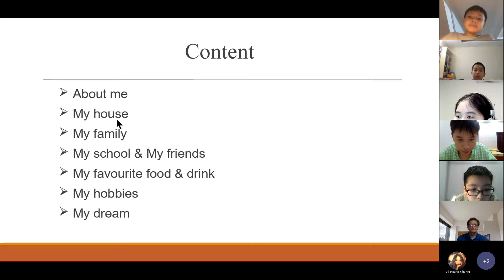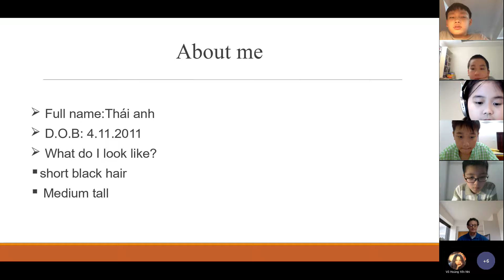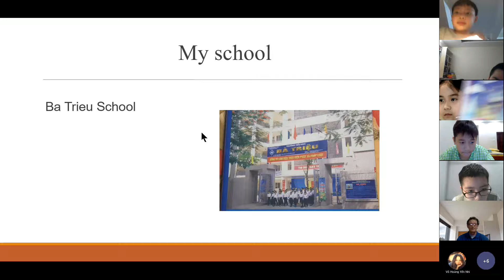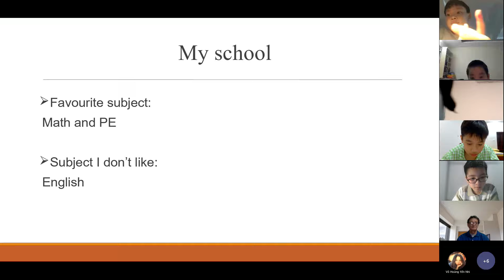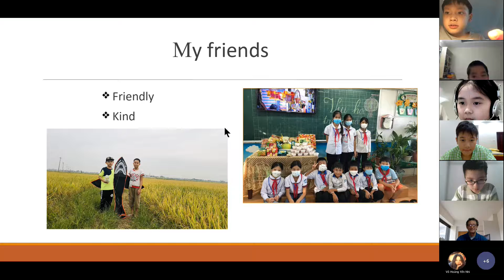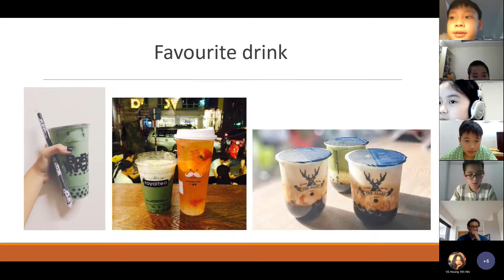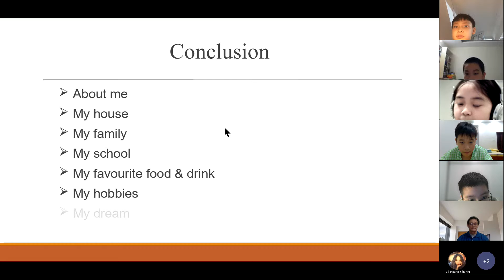CEC Timescity_TC-E4-2102_Presentation 1_Thái Anh